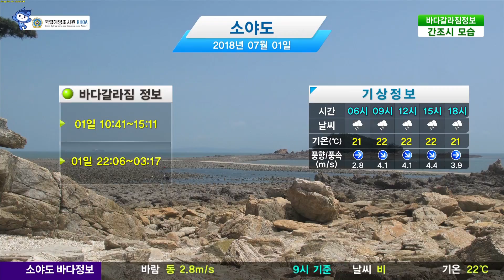[소야도 바다갈라짐 정보] 7월 1일/ 해양방송 On바다